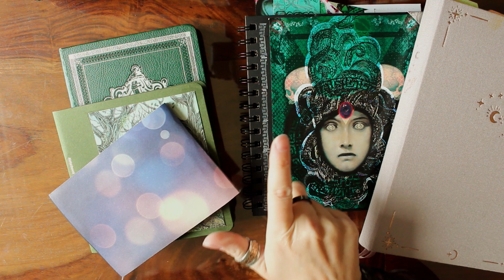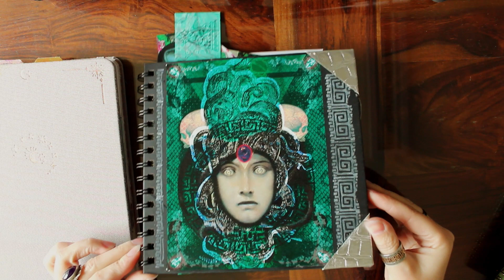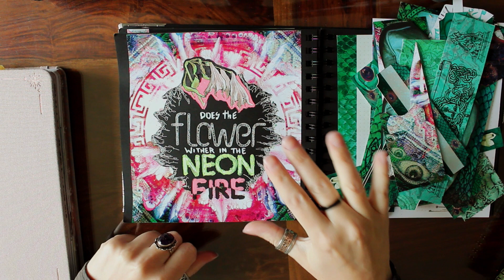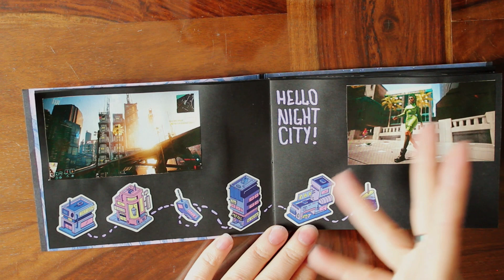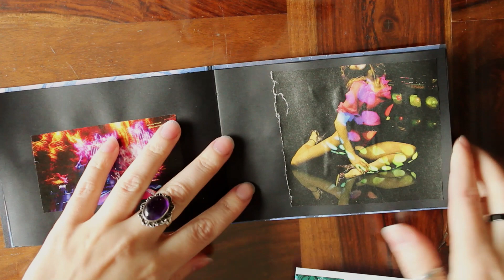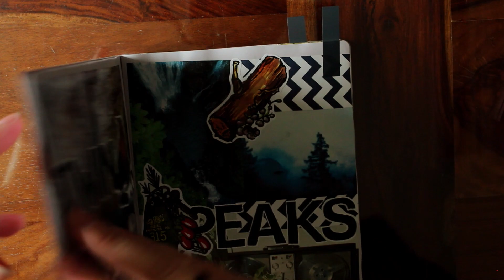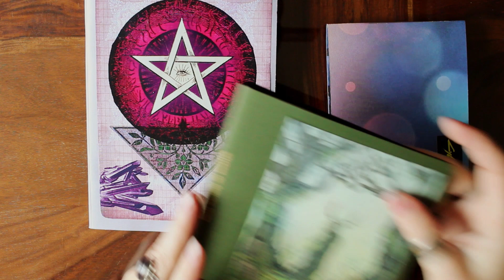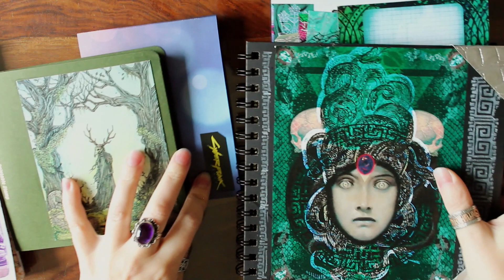Journal de lecture et de gaming - Du divertissement à la création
Psst :
* boutique Etsy (stickers, tampons et calendrier de l'avent)
Autres artistes (petits autocollants du journal de lecture : Marigona Suli, Littles Otters, Artimation Co